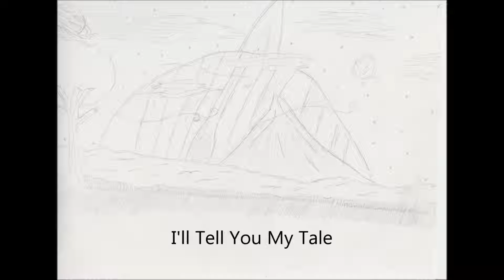FL Studio - I'll Tell You My Tale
"I'll Tell You My Tale" is an original song created using FL Studio 10 and the Piano Sound Kit.
I was also the creator of the background used in this video.